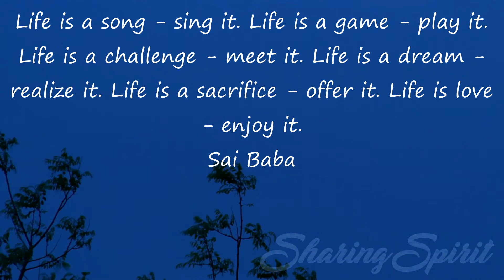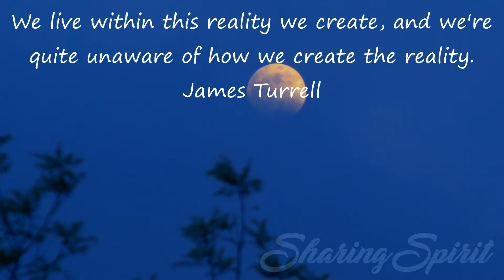Mindfulness Spiritual Quotes For Spiritualists #56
Expectations from a self imposed path can lead to unusual consequences, where nothing goes right. Once you realize that, it is easier to point to your destination, and go with the flow.
Zoran Cacevski

We live within this reality we create, and we're quite unaware of how we create the reality.
James Turrell

Life is a song - sing it. Life is a game - play it. Life is a challenge - meet it. Life is a dream - realize it. Life is a sacrifice - offer it. Life is love - enjoy it.
Sai Baba